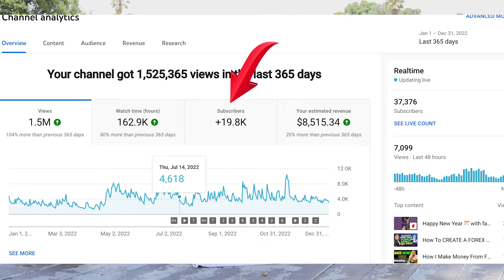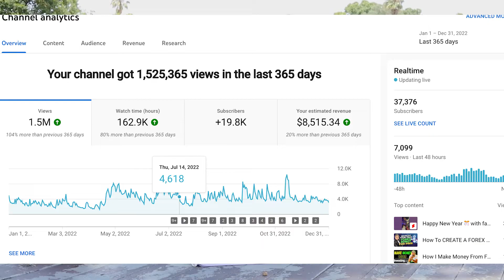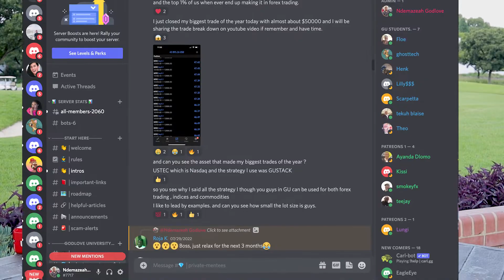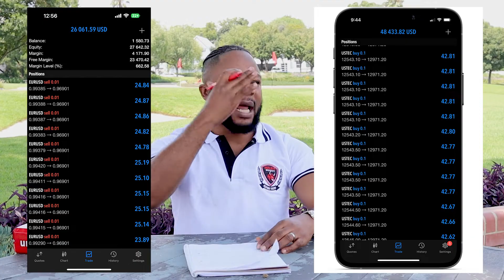Let's Set 2023 Goals Together / 2023 Is Gonna Be Your Year & Your Turn To Shine ✨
2022 was the best year of my life and I want you to pause for a minute and tell your self that 2023 will be the best your of your life as well. If you still don't believe on the power of setting goals then go back to the video I posted same time last year and check the goals we were able to set for 2022, each and every one of those goals was crushed and now its time for us to set 2023 goals together. Let me know your 2023 Forex goals and I will see if there is any thing I can do to help you achieve those goals in 2023. No goal is too small or too big. Let go 🔥